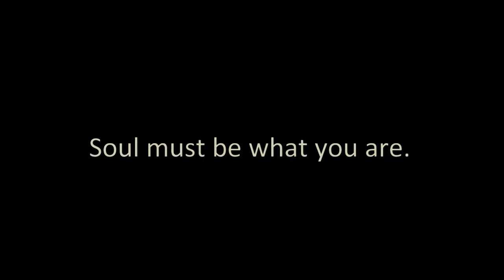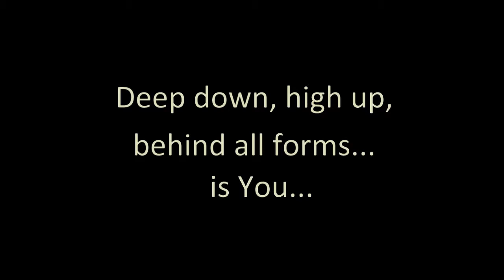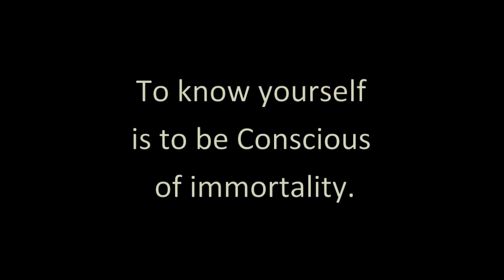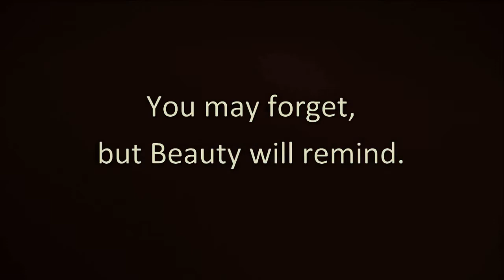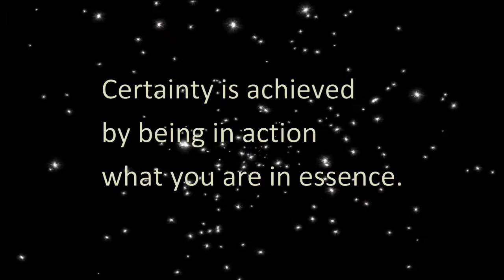Spirituality, Religion, Thought, Identity, and Freedom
Thoughts about the nature of life and consciousness.